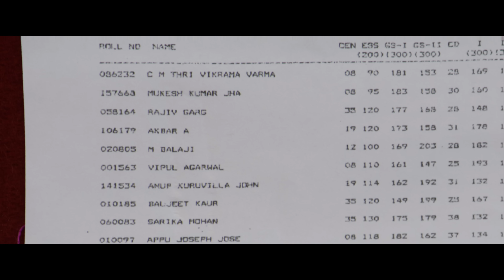12th Fail - Official Tamil Trailer | Vidhu Vinod Chopra | In Cinemas 3rd November, 2023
12th Fail is an incredible, inspiring real life story of a boy from Chambal who aims to achieve an impossible dream of passing the world’s toughest civil services entrance exam, that of the Union Public Service Commission.

Watch 12thFail in cinemas on 3rd November - inspired by a million true stories.

Vinod Chopra Films
in association with
Zee Studios
presents

12TH FAIL

Written, Produced & Directed By: Vidhu Vinod Chopra
Cast: Vikrant Massey | Medha Shankr | Anshuman Pushkar | Anant Vijay Joshi | Geeta Agarwal | Harish Khanna | Priyanshu Chatterjee | Vikas Divyakirti
Co-Producer & Associate Director: Yogesh Dhabuwala
Co-Writer & Associate Director: Jaskunwar Kohli
Associate Writer & Associate Director: Aayush Saxena
Associate Writer: Anurag Pathak
Director of Photography: Rangarajan Ramabadran
Editors: Jaskunwar Kohli & Vidhu Vinod Chopra
Lyrics: Swanand Kirkire
Production Designer: Prashant Bidkar
Art Director: Hemant Wagh
Costume Designer: Malvika Bajaj
1st Assistant Director: Kunal Narula
Make-Up & Hair Designer: Gaurav Chauhan
Casting: Mukesh Chhabra (CSA), Aayush Saxena (VCF), Anti Casting

Creative Producer: Abhishek Dubey
Chief Finance Officer: Ramakant Dubey
Executive Producer: Lawrence D’Souza
Legal Head: Amitabh Gupta
Chartered Accountant: M.D Dumasia & Co
Business Head: Diptakirti Chaudhuri

Sound Designer: Manav Shrotriya
Sound Design Consultant: Bishwadeep Chatterjee
Technical Editor: Rahul Ashta
Pre-Recording Mixer: Boloy Kumar Doloi - Rahul Karpe
Sr. Colorist: Makarand Surte
Color By: RedChillies.Color
VFX: RedChillies.VFX
Trailer Pre-Recordist: Justin Jose

Publicity Design: Himanshu Nanda & Rahul Nanda
Media Consultant: Spice
Digital Marketing: Revolio
Marketing: MA+TH
Music On: Saregama Music